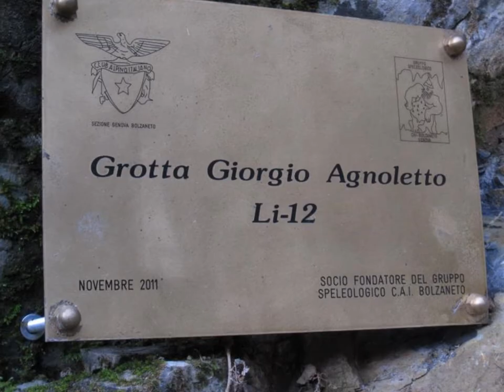I Caproni attività 2013 Photo Gallery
Sequenza di foto di alcune uscite del nostro gruppo nel corso del 2013.